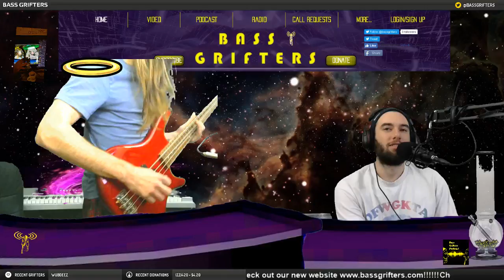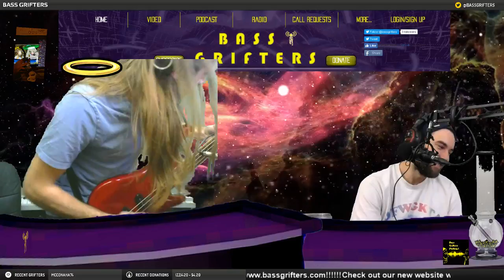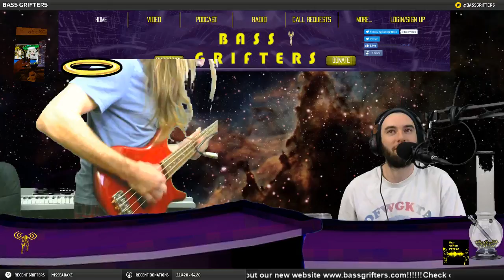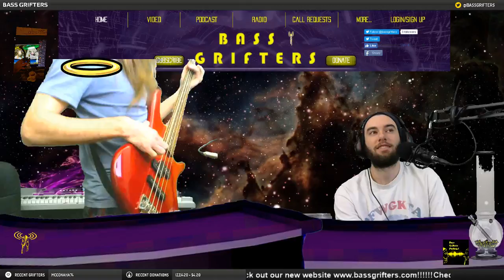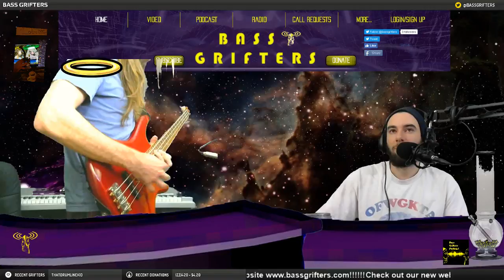Bass Grifting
We showcase our giant Italian 40K stand up bass.